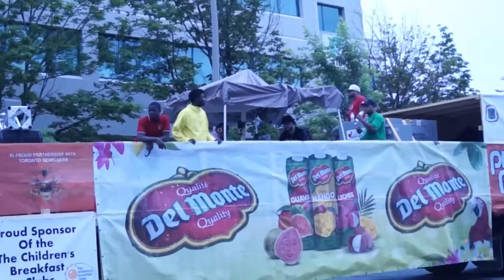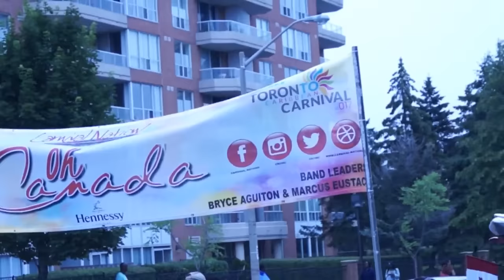Toronto Junior Carnival Parade 2017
Toronto Junior Carnival 2017 "Kiddies Caribana"

Toronto Revellers 2017- Jamaal Magloire 2017
Carnival Nationz 2017
Louis Saldenah Mas-K Club 2017

Caribbean Culture Toronto